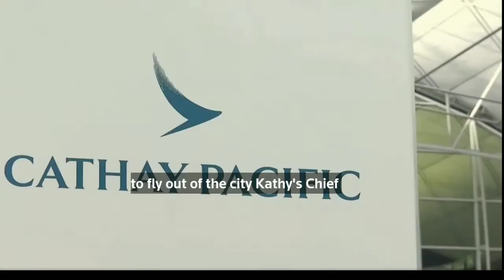Cathay Pacific airways.